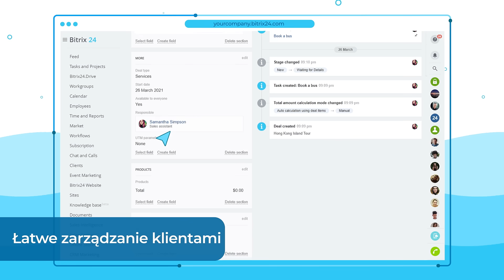Darmowa platforma do zarządzania projektami Bitrix24 [zarządzanie zadaniami]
🔍 Szukasz darmowego programu do zarządzania zadaniami i projektami? Wypróbuj Bitrix24.

Bitrix24 to kompletne rozwiązanie, które pomaga zarządzać nie tylko zadaniami i projektami, ale także klientami i sprzedażą. Dowiedz się, jak tworzyć projekty, delegować zadania i śledzić postępy, aby osiągnąć sukces w każdym projekcie. Zarejestruj się już dziś i przetestuj wszystkie zaawansowane narzędzia w jednym miejscu!